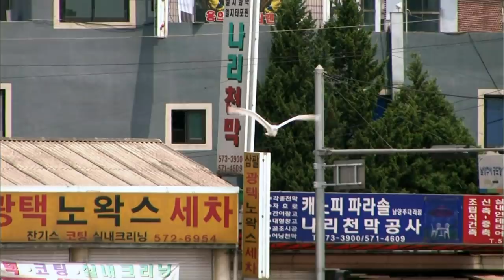정지비행 후 급습, 말똥가리 쥐사냥 [환경스페셜-왕숙천, 도시를 깨우다] / KBS 20080528 방송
▶ 도시 하천 왕숙천이 보내온 야생으로의 초대
도시의 강은 새로운 생명공간으로 부활하고 있다.

▶ 우리동네 야생천국
경기도 남양주시는 서울에서 차로 약 30분 거리에 위치한 인구 50만명 정도의 중소도시이다. 도심을 따라 흐르는 왕숙천은 한강의 지류로 시민들의 휴식공간이자 야생동물들의 삶터이다.
[아침] 왕숙천변 산책로. 가로등에 앉아 조깅하는 사람들을 내려다보는 녀석이 있다. 천연기념물 제323호 황조롱이다. 녀석이 노리는 것은 천변의 실베짱이. 가로등 꼭대기에서 산책로와 풀밭을 주시하다 먹잇감이 나타나면 잽싸게 낙하해 낚아챈다.
[낮] 왕숙천 다리 철골 틈 새엔 검은등할미새 가족이 산다. 어미는 왕숙천을 오가며 부지런히 물고기를 사냥한다. 둥지엔 갓 부화한 다섯 마리의 새끼가 있다. 어미에게 여름은 속 타는 계절이다. 왕숙천으로 물놀이 나온 사람들 때문에 사냥이 쉽지 않기 때문이다. 사람들 틈에서 물고기를 잡아 눈치껏 새끼를 먹이느라 검은등할미새는 등이 휠 지경이다.
[밤] 왕숙천에 어둠이 내려앉으면 오고가는 차량 불빛 사이로 검은 그림자가 하나 둘 늘어난다. 들쥐를 덮치는 날카로운 이빨. 멸종 위기종인 삵이다. 고라니와 너구리도 어둠을 틈타 먹이활동에 나선다.

▶ 백로들의 아파트, 왕숙천변 야산
왕숙천변에 위치한 아파트 뒷동산에는 매년 300마리 정도의 백로들이 찾아와 집을 짓는다. 제작진은 이 곳의 한 백로 둥지에서 해오라기 새끼들을 발견한다. 부화 전 알을 바꿔치기 하는 '탁란'의 결과다. 해오라기 어미가 몰래 넣어둔 알을 백로 어미는 정성껏 품어 부화시킨 것이다. 백로와 해오라기 새끼가 뒤엉킨 둥지에선 치열한 먹이전쟁이 벌어진다. 경쟁에서 밀리면 둥지 밖으로 쫓겨나 도태되는 절박한 상황.
왕숙천변 백로들의 공동주택에서 벌어지는 드라마틱한 생존경쟁. 백로들의 둥지 짓기부터 짝짓기, 포란, 새끼 키우기, 생존경쟁, 이소까지 생태 전 과정을 밀착 취재했다.

▶ 그들의 기발한 생존법
꽂히면 죽는다 - 수면에서 정지비행을 하다 물고기를 발견하면 마치 물 속으로 내리 꽂듯 낙하해 잡아먹는 물총새의 사냥법
꺽으면 산다 - 적이 다가오면 날개가 꺽인 듯 위장행동을 해 관심을 끌고 그 사이 새끼들을 도망가게 하는 꼬마 물떼새의 위장전략
백로와 함께 쉘 위 댄스? - 새끼들을 먹이느라 분주한 백로. 긴 다리로 하천을 껑충껑충 뛰어다니며 춤추듯 피라미를 낚아챈다. 엄마의 춤솜씨가 좋을수록 새끼들은 배부르다

▶ 보이지 않은 생존경쟁, 덤불숲!
하천 옆 갈대숲에는 같은 장소에 살면서도 다른 방식으로 살아가는 철새들이 있다. 덤불해오라기는 지상 1m 높이의 덤불숲에 접시모양의 둥지를 틀었다. 쇠물닭은 물위에 떠있는 수초에 둥지를 틀었다. 갈대숲은 천적으로부터 몸을 숨기기 좋은 조건. 그러나 천적인 먹구렁이는 호시탐탐 둥지를 노린다. 해오라기 어미와 먹구렁이의 목숨을 건 대결! 부들 숲을 능숙하게 오가며 위장술을 펼친 해오라기 어미는 결국 새끼를 지켜냈다.

▶ 생명의 자궁, 왕숙천
왕숙천은 경기도 포천시에서 발원해 남양주시를 지나는 한강지류다.
한때 개발로 오염되기도 했지만 지난 2003년부터 시작된 하수관거 정비사업을 통해 생명의 하천으로 부활했다. 현재 하천은 2급수를 유지하며 도시의 생명거점으로 다시 태어난 상황. 왕숙천이 부활하자 야생이 돌아왔고, 돌아온 야생은 다시 하천으로 사람들을 불러모으고 있다. 왕숙천의 다양한 야생 생태를 통해 건강한 하천이 도시에 베푸는 축복의 깊이를 가늠하고 이를 통해 도시와 야생이 공존해야할 필요성을 제시한다.

※ 이 영상은 [환경스페셜-왕숙천, 도시를 깨우다(2008년 5월 28일 방송)]입니다. 일부 내용이 현재와 다를 수 있으니 참조 바랍니다.